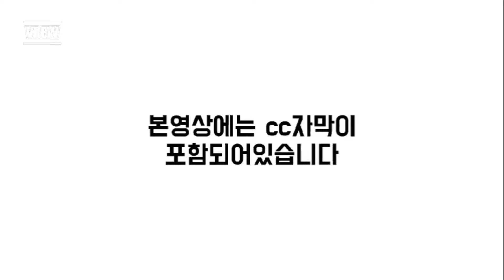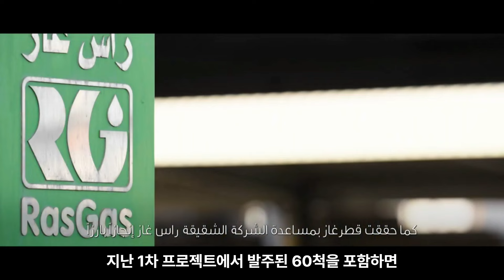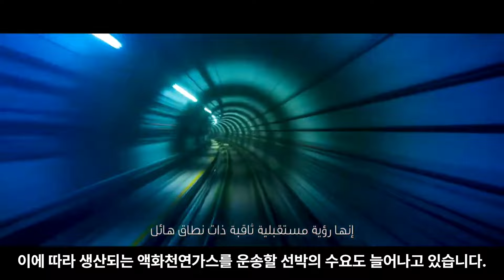한국 Q-Max 고사에 반사이익 얻은 중국…56억불 잭팟, 중국 LNG선 수주 한국 바짝 추격, 올해 조선업 호조 유지 어려워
00:00 오프닝
00:08 한국 Q-Max 고사에 반사이익 얻은 중국…56억불 잭팟
04:27 중국 LNG선 수주 한국 바짝 추격
06:42 올해 조선업 호조 유지 어려워
09:44 엔딩

3개월에 1회 정도 꾸준하게 관리해주시면 최적의 도장 상태 유지가능.